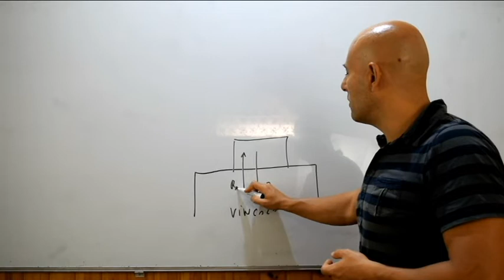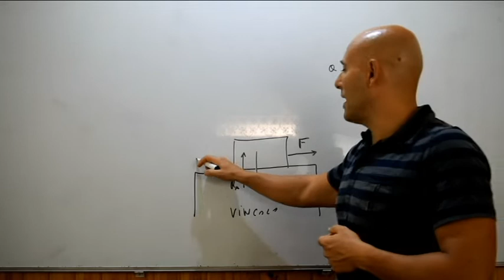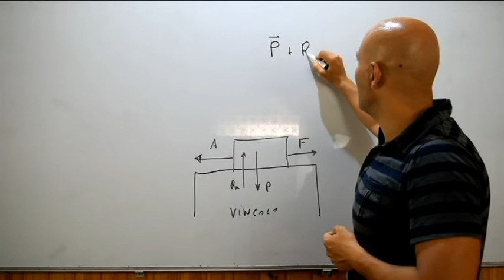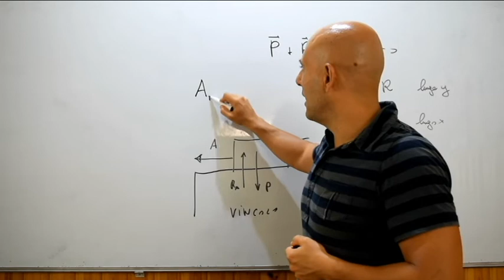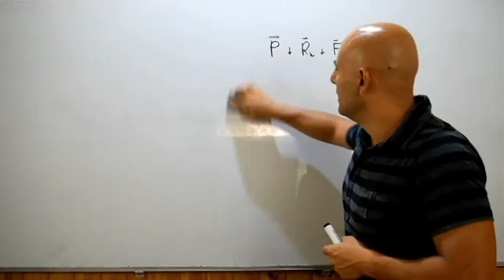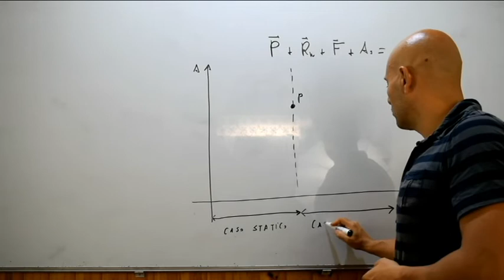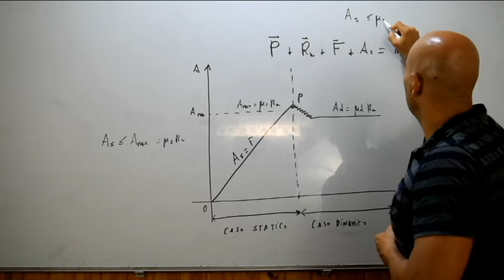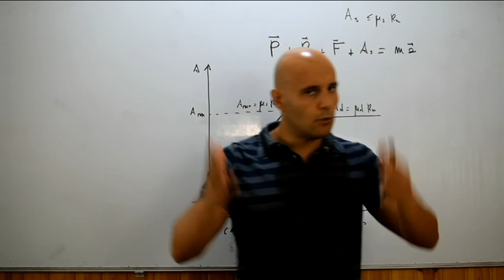L'attrito radente ( 11 )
Undicesimo video del capitolo inerente la dinamica del punto materiale nel quale si parla nel dettaglio del concetto di attrito radente.